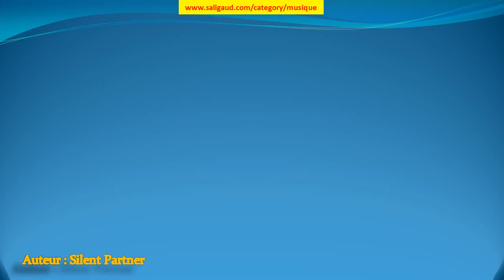Desert Sky - Silent Partner (musiquelibrededroit)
Desert Sky by Silent Partner (instruments : Basse Batterie Piano ) (genre : Pop) (humeur : Triste) (durée : 02:30 - 03:00)

Ces musiques sont GRATUITES et libres de droit, c'est à dire que vous pouvez utiliser les fichiers musicaux de cette bibliothèque dans les vidéos que vous monétisez. Mais vous devez inclure les éléments suivants dans la description : Desert Sky